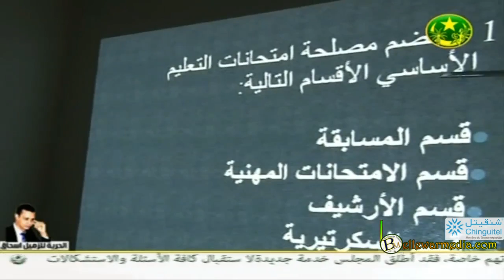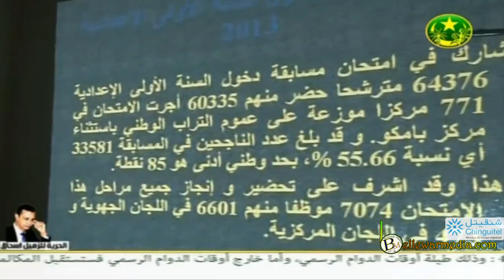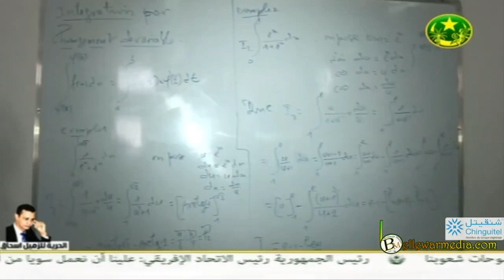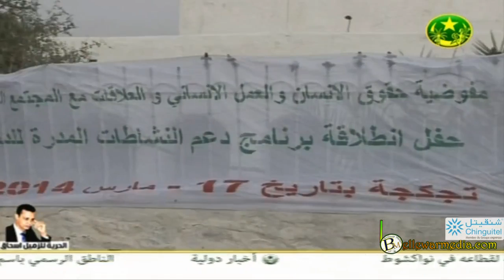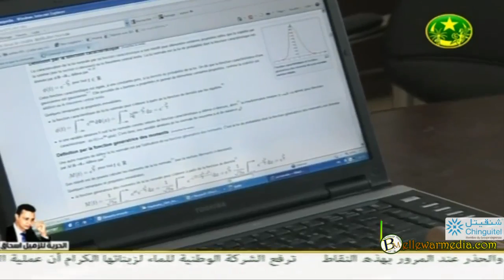نشرة اخبار التلفزة الموريتانية 18/03/2014